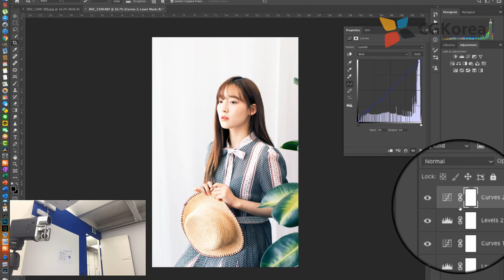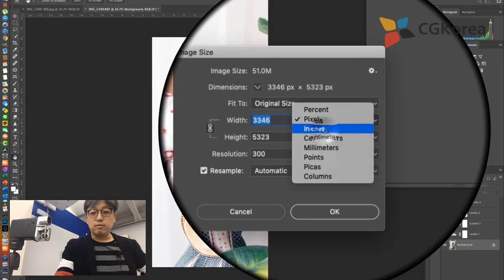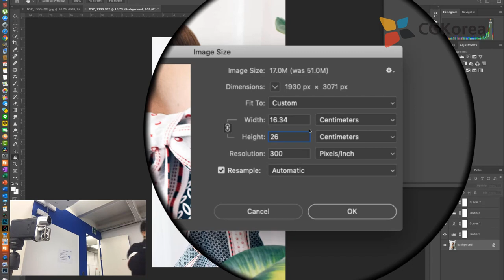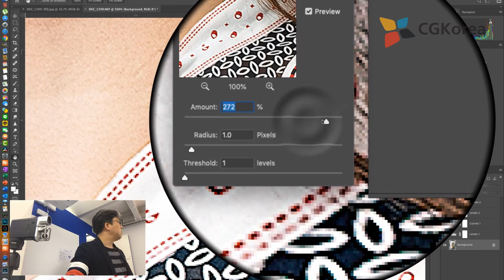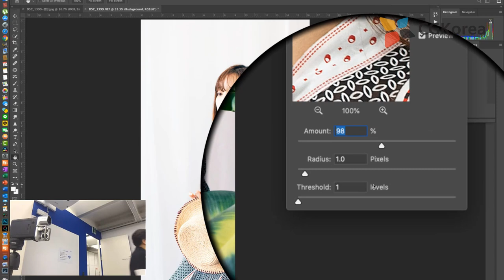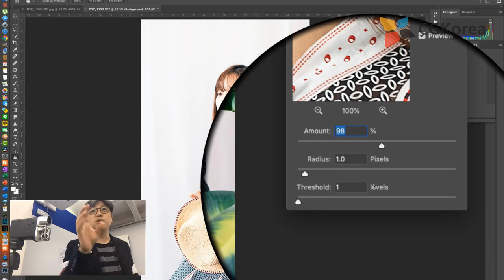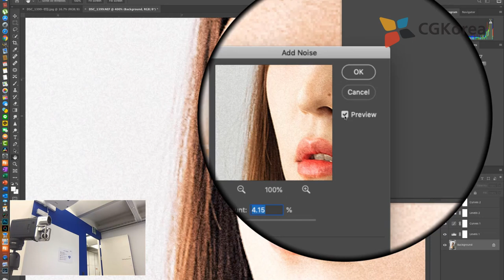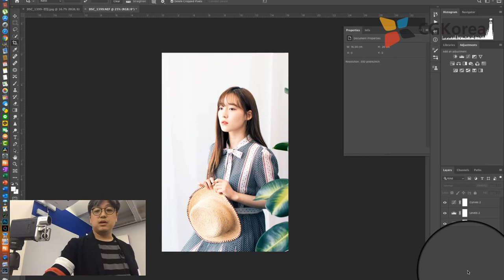EIZO 에이조 [ 기술강좌 ] - 엡손 솔루션 - 리더스 데이 사진출력 세미나 - 디테일 5/6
엡손에서 진행한 디지털 프린팅 강의 입니다.

총 6편으로 구성 되어 있구요. 그 다섯 번째 이야기입니다.

사진 크기 입자감, 샤프니스 등을 결정해 주는 디테일에 대한 강좌입니다.

이 강의의 최종 목표는 멋진 사진을 프린트 하는 겁니다.